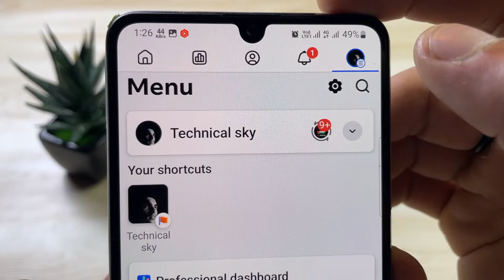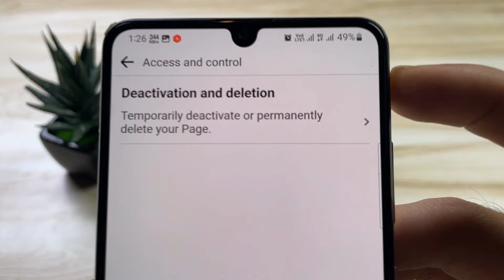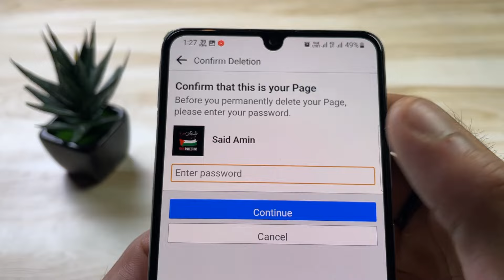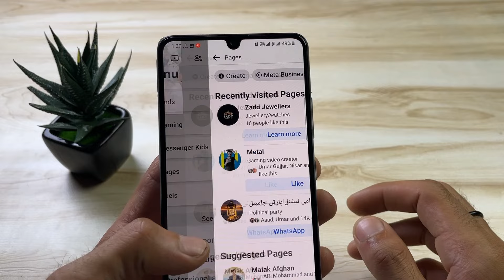How to Delete Facebook Page Permanently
How to DELETE Facebook Page Permanently | Facebook Page Delete kaise kare

WELCOME to TopTipTech! Our mission is to connect as many people as possible through high-quality free tech videos.

Hello friends, today Im Going To Tell You How To delete Facebook page permanently